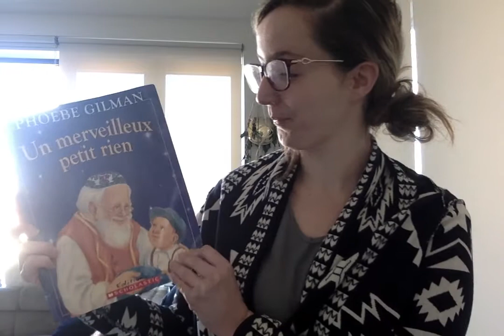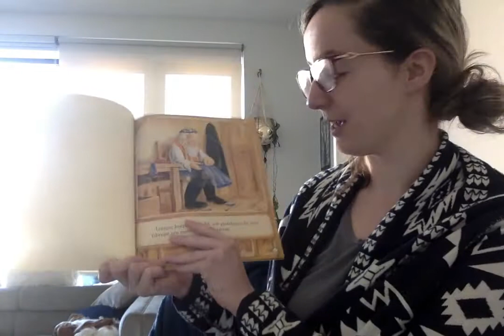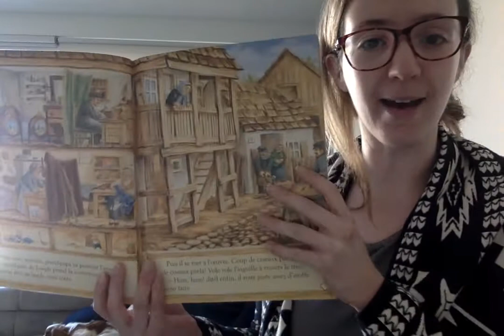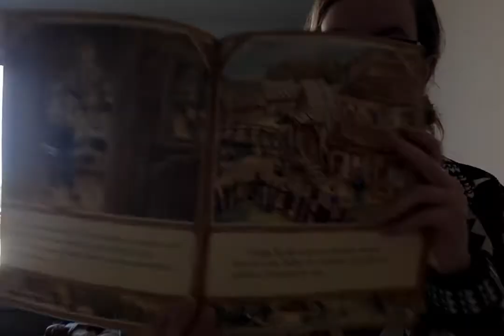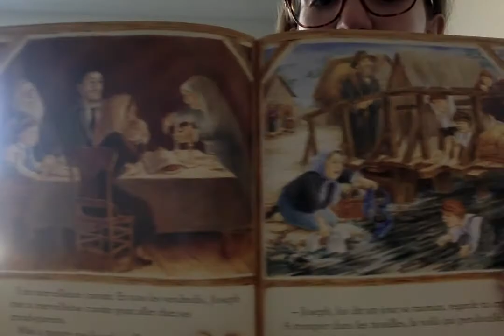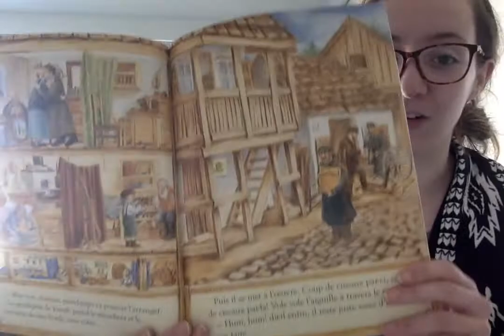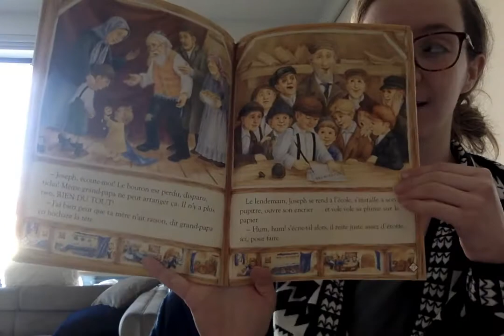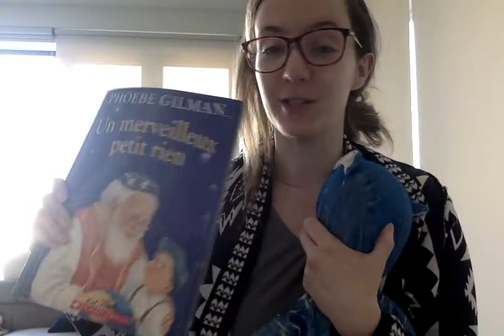Lecture à haute voix Un merveilleux petit rien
Lecture à haute voix du livre "Un merveilleux petit rien" écrit par Phoebe Gilman. Read aloud, in French, of the translated version of the book "Something from Nothing."